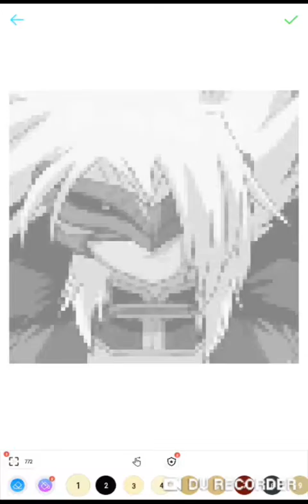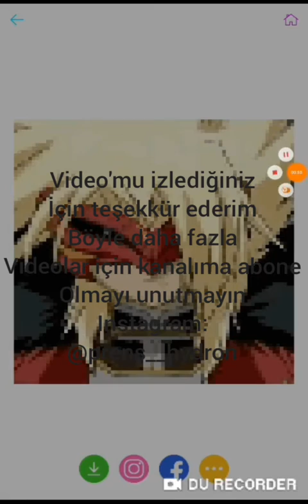Bakugan/Pixel Art/Spectra Phantom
Umarım beğenirsiniz 😉👍
Daha fazlası için